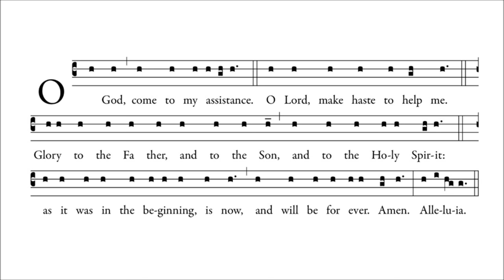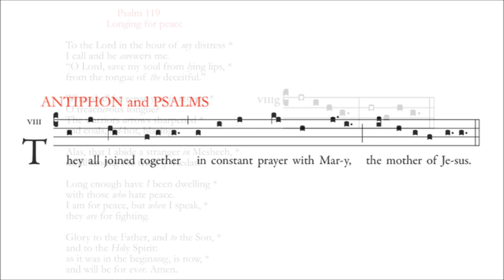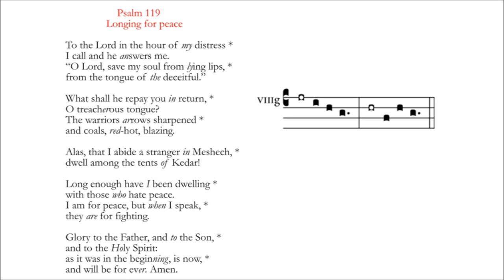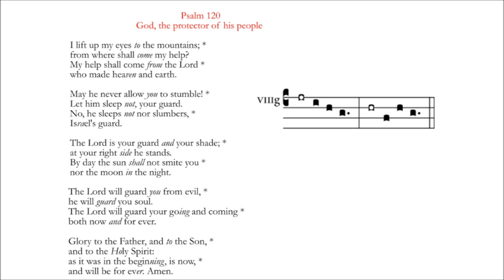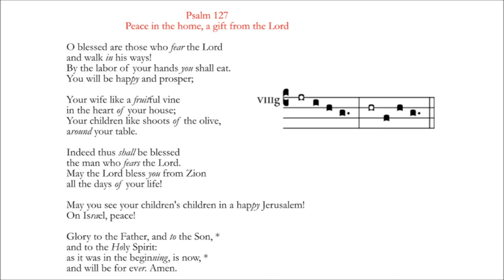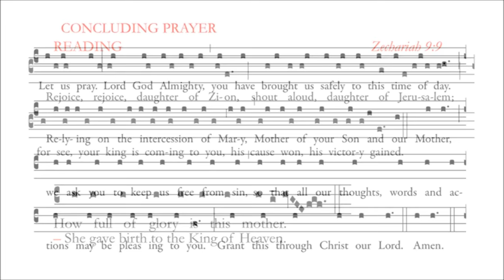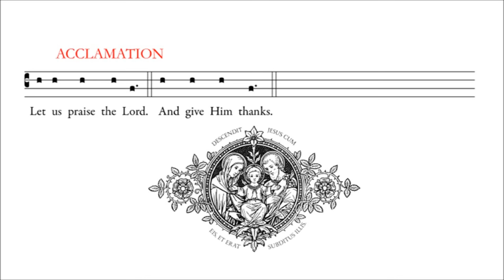Daytime Prayer - Little Office of the Blessed Virgin Mary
Little Office of the Blessed Virgin Mary
Daytime Prayer

One of the two approved English “Little Offices” printed after the Second Vatican Council. This “Little Office of our Lady of Mt. Carmel” was prepared by English Province of the Carmelites under the supervision of Fr. Hugh Clarke, O. Carm.  Recalling the Constitution on the Liturgy prepared by the Second Vatican Council: “They too perform the public prayer of the Church, who, in virtue of their constitutions, recite any short Office, provided it is drawn up after the pattern of the Divine Office and is duly approved” (Sacrosantum Concilium 98).